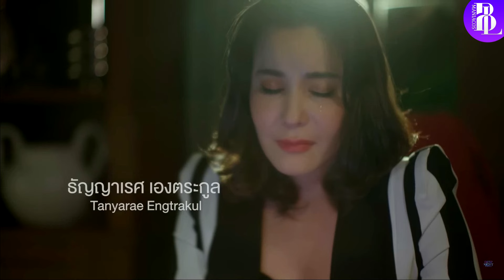"DEEP NIGHT": DOIS PARES DE ARROMBA EM UMA SÉRIE ELEGANTEMENTE SENSUAL - CRÍTICA I BLMANÍACOS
No vídeo de hoje, trago a minha crítica/primeira impressões SEM Spoilers de deepnightseries boyslove protagonizado por ShogunFirst que acompanha um intenso e picante romance entre o host de um clube noturno e o filho da dona do clube e também do garçom desse clube com outro host.

OBS: PARECE QUE A SÉRIE TERÁ 8 EPISÓDIOS.

OBS: Está no nome de Kaio Soares.

(OBS: Tudo comprado por eles ajuda o canal ❤, MESMO que não seja o produto do link abaixo E VOCÊ NÃO PAGA NENHUM ADICIONAL A MAIS POR ISSO)
Livro 1 Semantic Error
The Untamed (O Indomável/Mo Dao Zu Shi) Vol 3
The Untamed (O Indomável/Mo Dao Zu Shi) Vol 4
1000Stars - Um Conto de 1000 Estrelas (EarthMix)

🏁Meu Computador
Computador que recomendo mais barato para edição de vídeos

🏁Vídeo-game que eu recomendo e tenho
Jogos que recomendo e jogo:
Elder Ring
God of War Ragnarok
Mortal Kombat 1
The Last of Us Parte 2
Resident Evil 4
Spider-Man 2
GTA V

All videos / images used are the property of their creators, our goal here is just to spread knowledge more and more and entertain people.